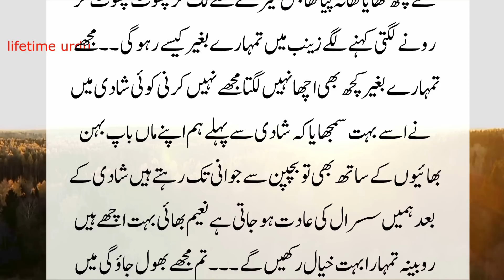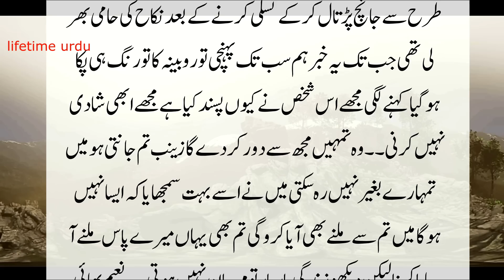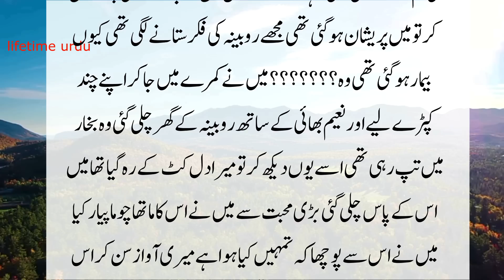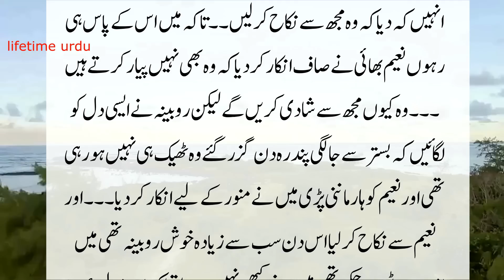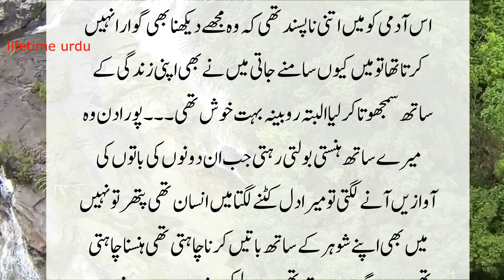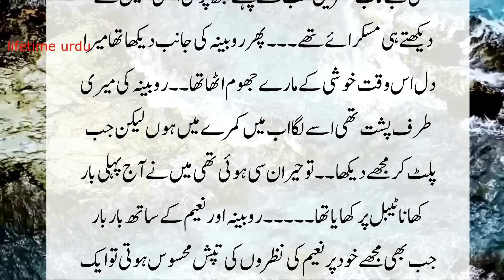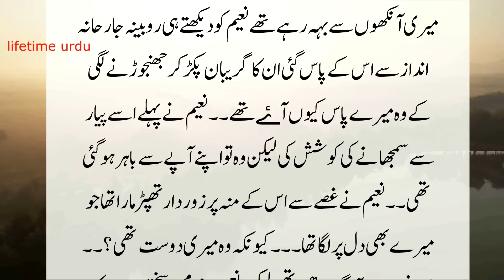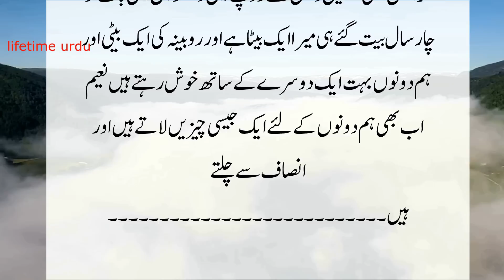We 2 friends used to live in the same room and were madly in love /emtional story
Lifetime urdu brings real life based true stories in Urdu to its audience. These Urdu Moral Stories give a life time lesson to audience which can help them make a better world together. Lifetime urdu is striving to create a platform where everyone can benefit from moral stories. we gather stories and narrate it for our audience